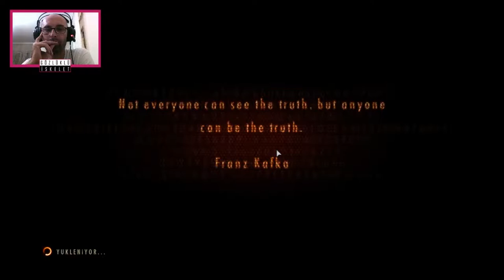Moira'ya ne oldu? | Resident Evil Revelations 2 / Biohazard Revelations 2 | 21.BÖLÜM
Resident Evil Revelations 2 oyununun yeni bir bölümüyle daha birlikteyiz